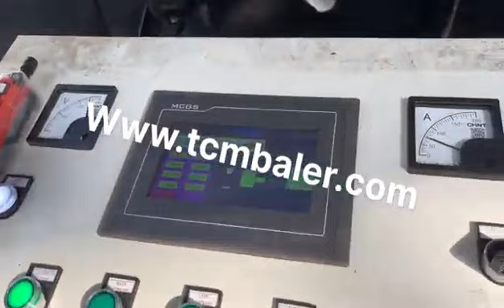Scrap Steel Recycling Baler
Details of Scrap Steel Recycling Baler, scrap steel recycling baling machine, Steel Scrap Recycling Compactor,

MATDAS is a professional Scrap Steel Recycling Baler manufacturer and supplier in China for more than 20 years, and we can offer Scrap Steel Recycling Baler for sale with a cheap wholsale factory price for our customers without any agent or dealers if you wanner buy our Scrap Steel Recycling Baler.